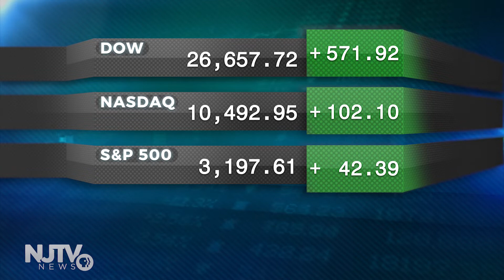A record number of people are losing their health insurance